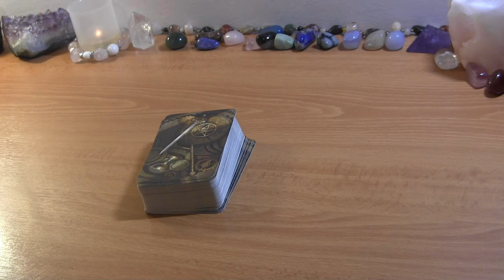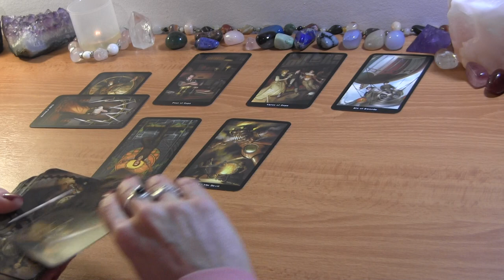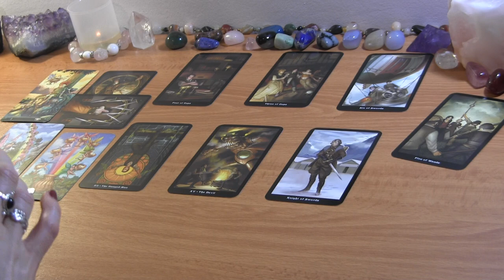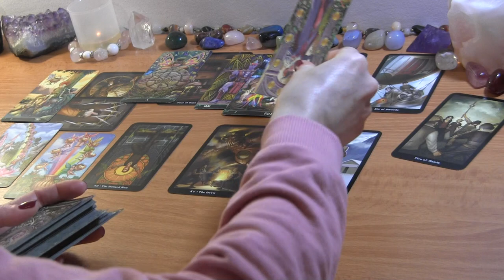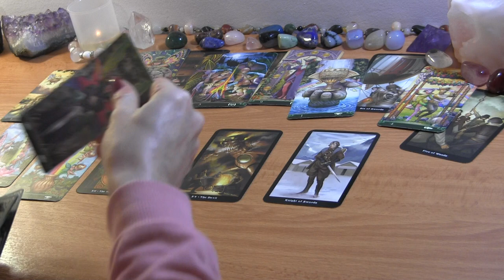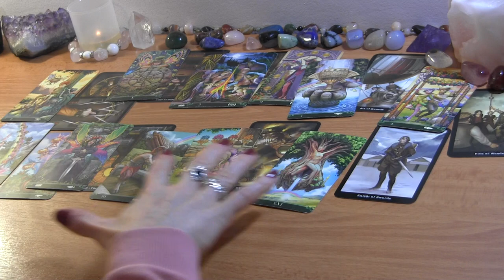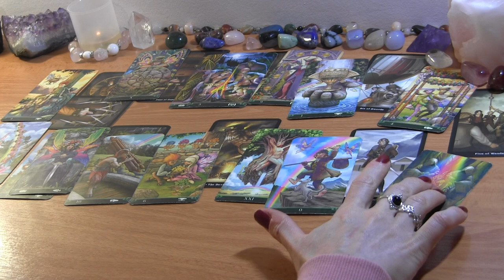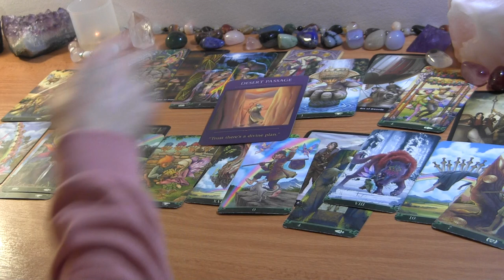SCORPIO MID APRIL 2022: Your High Vibe is Helping Them Take Initiative! ❤️ Love Reading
SCORPIO MID APRIL TAROT LOVE READING

PERSONAL TAROT READING OPTIONS:
1.  BASIC READING ~30min $50
2.  EXTENDED READING ~45min $65
3. MINI-READING ~20min $40

  1. Reading option
  2. Your and your partner's first names, FULL DOBs  and current countries (if known)
  3. Brief description of situation (including if there is a 3rd party element to look into)
  4. Recent photos optional